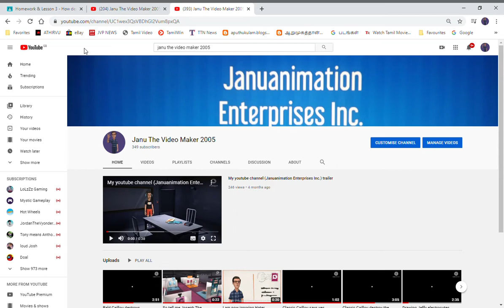Only 51 more subscribers until I reach 400 subscribers